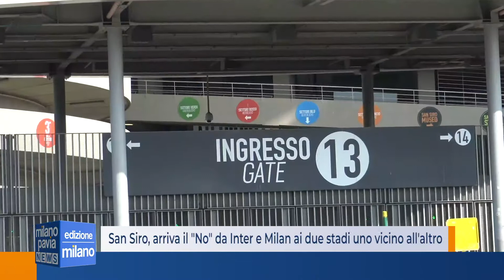Nuovo San Siro, Milan e Inter dicono no a due impianti vicini